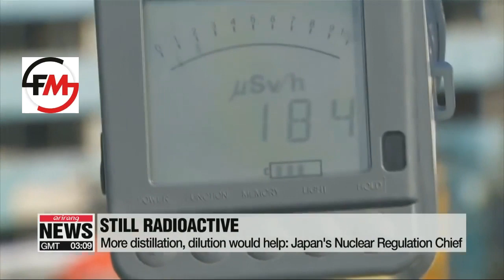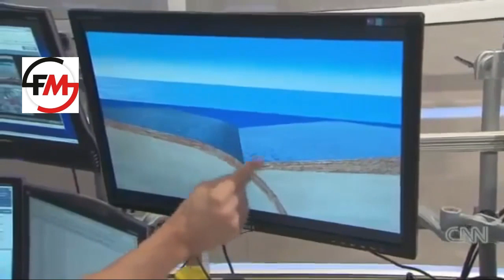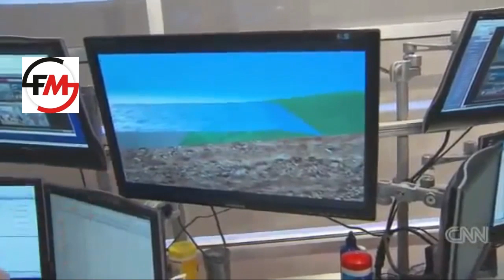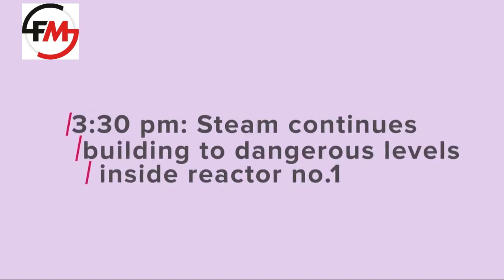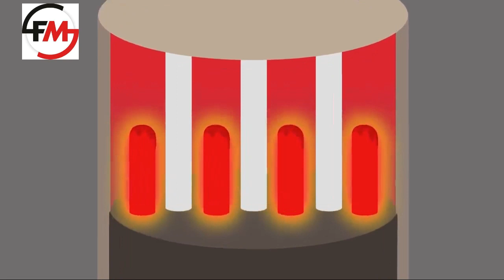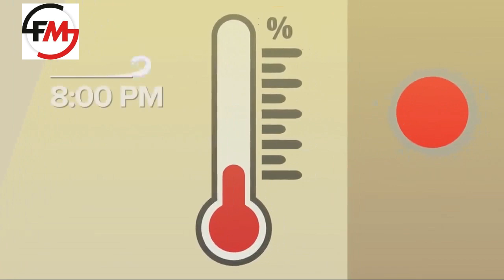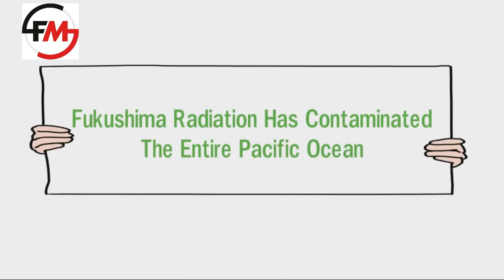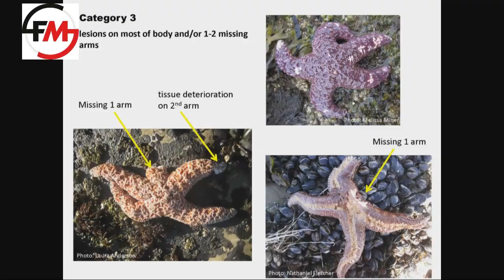Fukushima - The Real Climate Crisis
FreedoMedia Sunday Night Report